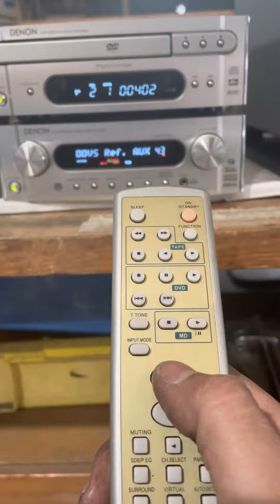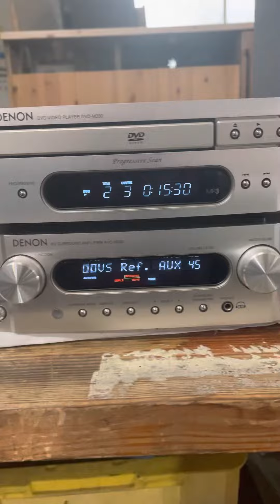DENON DVD-M330/AVC-M330 アンプ CD スピーカー サウンドシステム DSW-M330